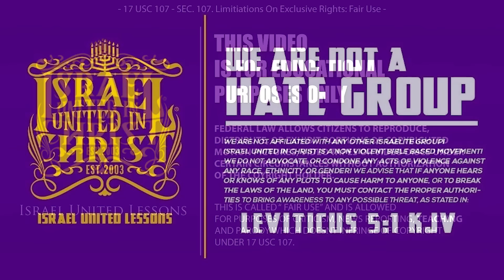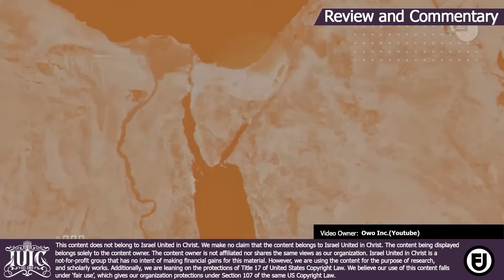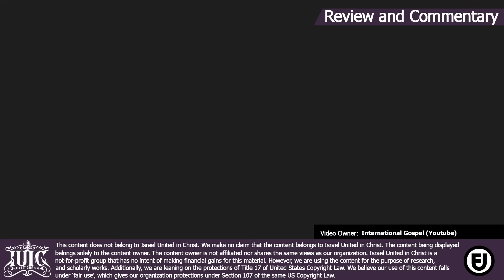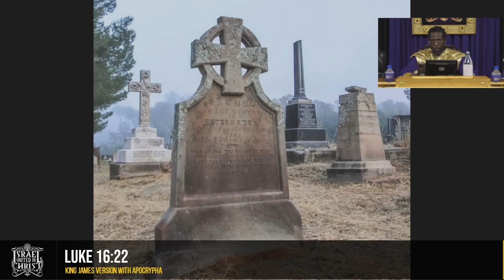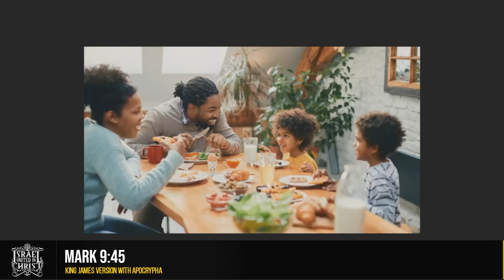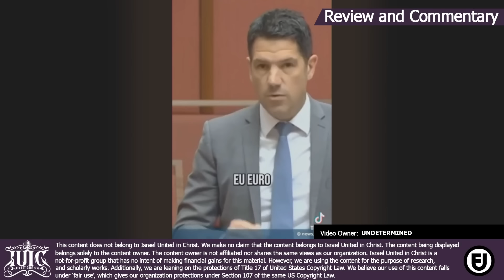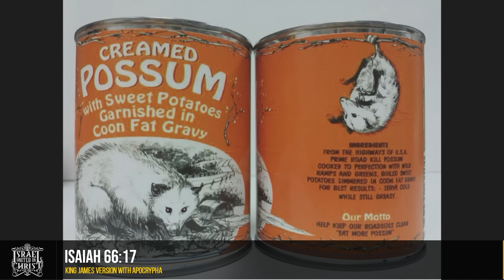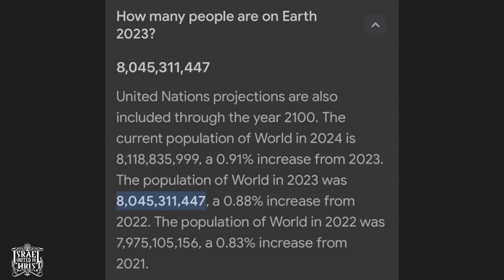The Keys Of Hell & Death: The Lake Of Fire